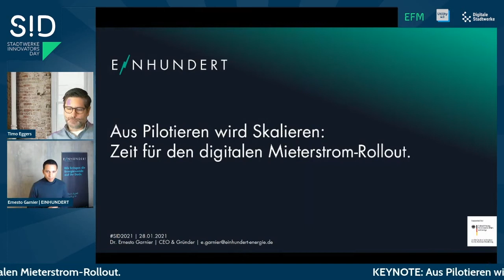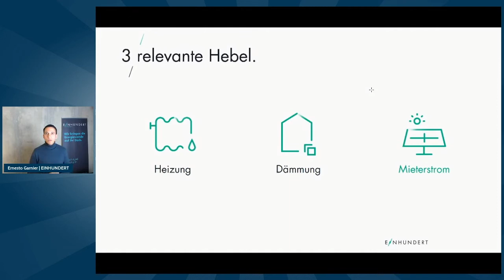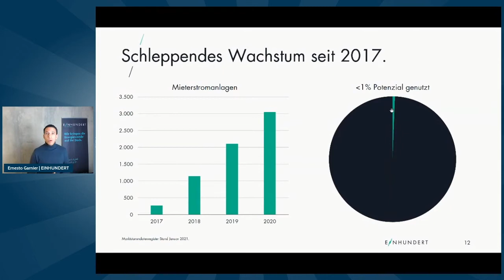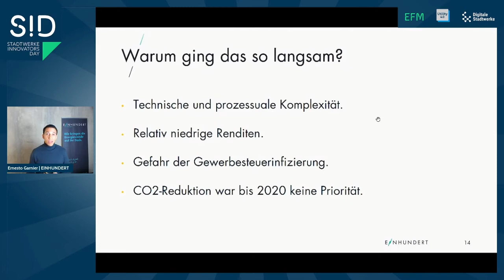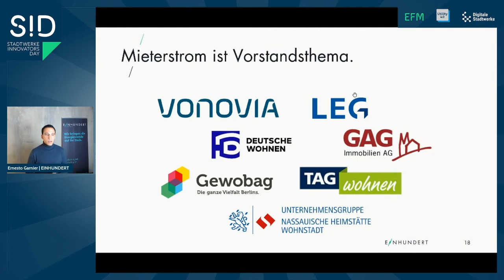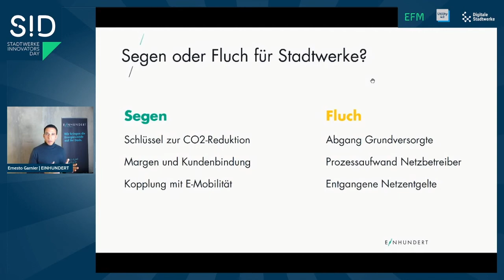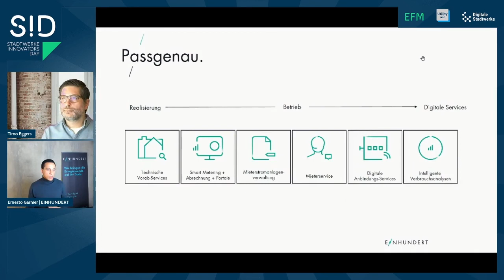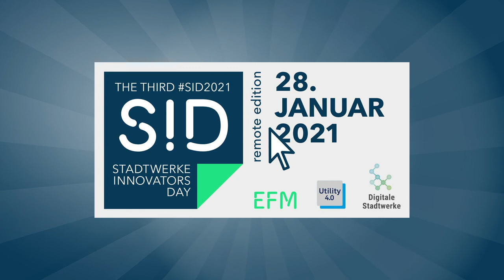Aus Pilotieren wird Skalieren: Zeit für den digitalen Mieterstrom-Rollout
SAVE THE DATE! SID2022 – Stadtwerke Impact Day am 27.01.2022. Infos und Anmeldung Hier ein Rückblick auf den erfolgreichen SID2021 am 28. Januar 2021 mit der Keynote "Aus Pilotieren wird Skalieren: Zeit für den digitalen Mieterstrom-Rollout" mit Dr. Ernesto Garnier von EINHUNDERT.

Dr. Ernesto Garnier, Gründer und CEO von EINHUNDERT, einem Mieterstrom-Dienstleister aus Köln, erläutert die Skalierbarkeit von Mieterstrom und gibt einen Ausblick auf den digitalen Mieterstrom Rollout.

Mieterstrom stellt neben Gebäudedämmung und Heizungstausch den wohl relevantesten und am schnellsten umsetzbaren Hebel für die CO2-Strategie von Immobilienunternehmen dar und ermöglicht eine sofortige CO2-Reduktion von 10-30 t - pro Gebäude!

Das Konzept hinter Mieterstrom ist simpel - Strom wird auf dem Dach eines Mehrparteien-Gebäudes durch eine Photovoltaik-Anlage erzeugt und direkt vor Ort von den Mietern des Hauses verbraucht. Mieterstrom bietet daher unendliches Potenzial für eine rentable Energiewende in Städten. Und doch erfährt der Markt, trotz ambitionierter CO2-Reduktionsziele, nur schleppendes Wachstum seit 2017: Weniger als 1% PV-Potenzial sind bisher genutzt.

Die Gründe: Hohe Komplexität und relativ niedrige Renditen gepaart mit der Gefahr von Gewerbesteuerinfizierung führten zu einer Zweitrangigkeit von CO2-Reduktionen in Gebäuden. Doch mit der EEG-Novelle und somit erhöhten Förderungen und der Gewerbesteuerbefreiung wagt EINHUNDERT die Prognose einer deutlich steigenden Nachfrage von über 90% im Neubau und mehr als 50% bei der Dachsanierung von kommunalen und sehr großen Wohnungsunternehmen. Mit mehr als 200 angebundenen Gebäuden schafft EINHUNDERT so den Kickstart und ist als digitaler Service-Partner für skalierbaren Mieterstrom Partner von Immobilien- und Energieunternehmen.

Wer noch mehr Info möchte, der kann sich auch noch den Utility4.0-Podcast “Mehr Sonne für die Platte” von Tim und Ernesto anhören

SAVE THE DATE! SID2022 – Stadtwerke Impact Day am 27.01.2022. Wir bringen erneut alle deutschen Stadtwerke-Innovator*Innen zusammen, um uns gemeinsam DER zentralen Innovations-Herausforderung mindestens der kommenden 10 Jahre zu stellen. Das Halten des 1,5-Grad-Ziels durch massive CO2-Reduktionen vor allem auf lokaler, regionaler und somit Stadtwerke-Ebene.

Der Stadtwerke Innovator's Day wird präsentiert von der Initiative und dem Buch- und Podcastprojekt und